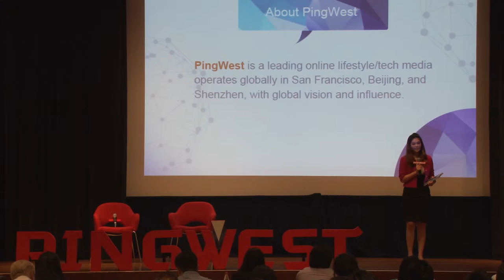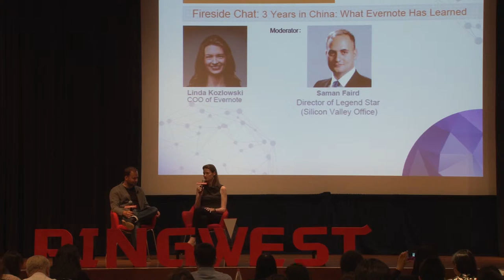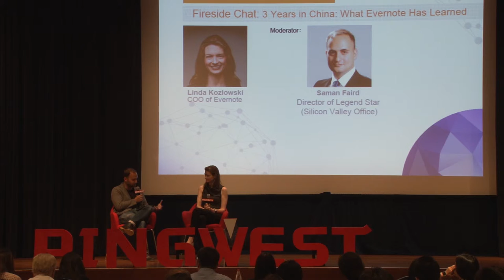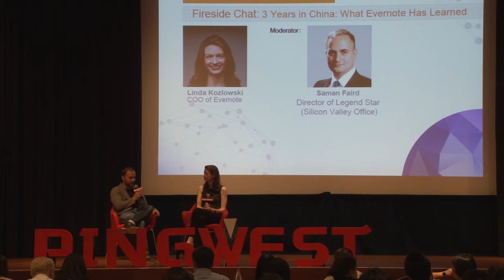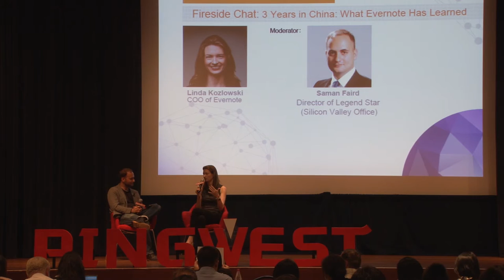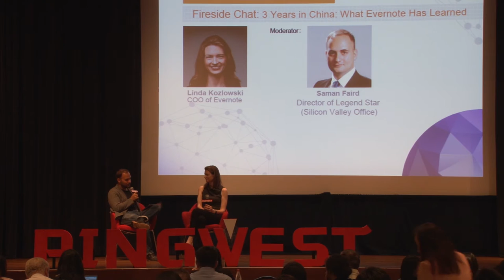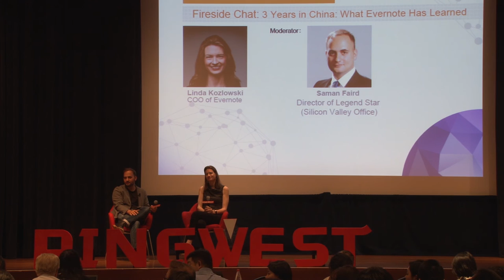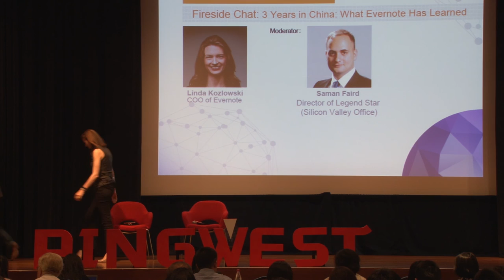Evernote COO Linda Kozlowski:3 Years in China, What Evernote Has Learned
Evernote COO Linda Kozlowski talked about Evernote's China growth experience with Director of Legend Star Saman Faird at PingWest's SYNC2015 Conference